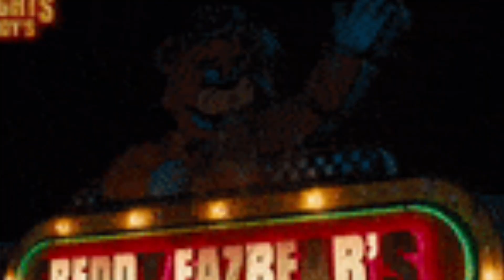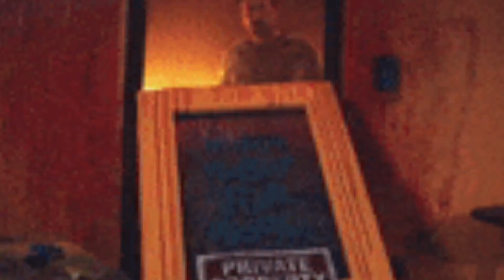Faf: Which Is The Best Halloween Movie, (Happy Halloween)